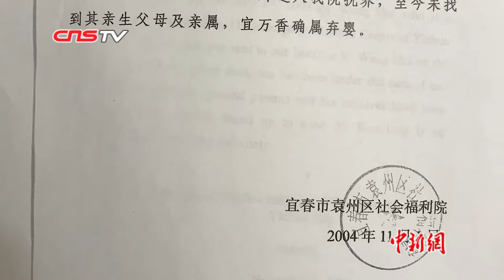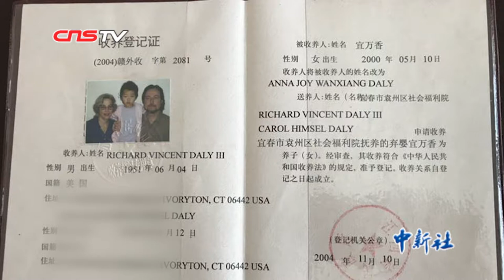美国养女寻找中国生身父母：虽十多年未见 但心里永远惦记他们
2003年7月30日，江西女孩宜万香被遗弃在宜春市火车站门口。进福利院一年后，美国的戴利夫妇恰好来到中国收养孩子。很快，四岁半的宜万香作为养女随戴利夫妇飞向大洋彼岸，开始了她在美国中产家庭的全新生活。童年的宜万香被养父母戴利照顾得很好，像其他孩子一样开心快乐地成长，然而，随着年龄和认知的逐渐增长，宜万香终于意识到，自己跟身边的美国孩子不一样。她决定回到中国，寻找自己的亲生父母。